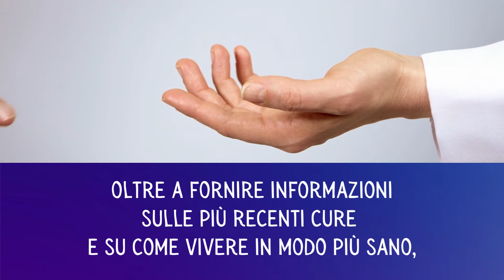La meditazione in oncologia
Sono passati quasi 40 anni da quando si diceva che la cura del tumore era ormai prossima. In realtà la ricerca scientifica in oncologia ha permesso di fare passi giganteschi nell’individuare delle terapie sempre meno tossiche e sempre più efficaci, contribuendo a rendere curabili alcuni tipi di tumore o addirittura a cronicizzarli, e nuove sorprendenti modalità di cura sono in via di perfezionamento per essere validate.
Dal monitoraggio delle terapie oncologiche e dalle ricerche scientifiche degli ultimi anni si è compreso che le pratiche di consapevolezza non solo possono contribuire a rendere le cure più efficaci, ma possono svolgere un’importante azione terapeutica attraverso l’intenzionalità di guarigione.
L’integrazione tra le pratiche di visualizzazione e l’intenzionalità di guarigione messa a punto dall’autore in quasi 40 anni di lavoro in ospedale, in ambito oncologico, si è dimostrata particolarmente efficace nel trattamento dei disturbi psicologici connessi al percorso di cura, nel miglioramento della qualità della vita e nell’attivazione dei processi di guarigione.
Il libro racconta le origini di questo suo metodo chiamato “ArmoniosaMente”, ne spiega le basi scientifiche e soprattutto,
attraverso la storia di alcuni casi, descrive come integrarlo nelle cure oncologiche.

Gioacchino M. Pagliaro, psicologo e psicoterapeuta, è stato per 17 anni professore a contratto di Psicologia clinica presso la facoltà di Psicologia dell’Università di Padova. È direttore della U.O.C. di Psicologia ospedaliera nel dipartimento oncologico dell’AUSL di Bologna. Ha pionieristicamente introdotto fin dal 1993 la meditazione e le metodiche di consapevolezza nel campo terapeutico. Promuove l’applicazione di alcuni principi quantistici nell’ambito dei processi mentali e del benessere dei sanitari nelle ASL. È presidente di Attivismo Quantico Europeo, associazione collegata al Center for Quantum Activism (USA) diretto dal fisico Goswami.